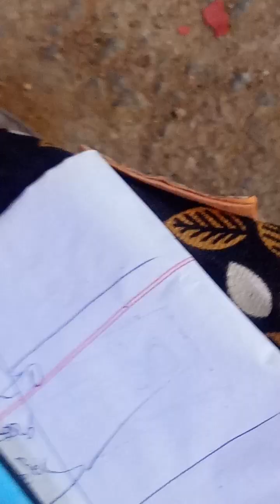Allaka ppadatupay nadisa yevalavoo mathippu iruntirukum thavaiya (2)